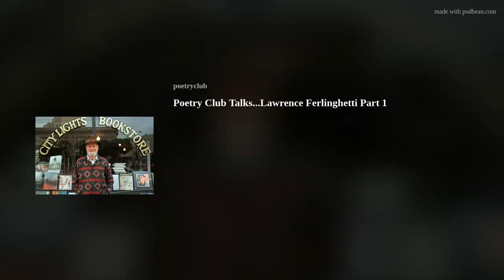Poetry Club Talks…Lawrence Ferlinghetti Part 1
Topic: Lawrence Ferlinghetti
Host: Ron
Poems: "I Am Waiting", "The Changing Light", "Natural History"

This week Poetry Club Talks about the late Lawrence Ferlinghetti.  We take a look at a few of his signature poems, and discuss tone and form.  Ron is the host.  He shares these thoughts, "The attachments provide 8 poems by Lawrence Ferlinghetti, including his best known and most admired, “constantly risking absurdity,” which I think are representative of his work and will offer a good basis for our discussion."

BIO

"Lawrence Monsanto Ferlinghetti (March 24, 1919 – February 22, 2021) was an American poet, painter, social activist, and the co-founder of City Lights Booksellers & Publishers.[2] He was the author of poetry, translations, fiction, theatre, art criticism, and film narration. Ferlinghetti was best known for his first collection of poems, A Coney Island of the Mind (1958), which has been translated into nine languages, with sales of more than one million copies.[3] When Ferlinghetti turned 100 in March 2019, the city of San Francisco proclaimed his birthday, March 24, "Lawrence Ferlinghetti Day".[4]"  -Wikipedia

All poems are copyrighted and owned by Lawrence Ferlinghetti.  Please visit Ferlinghetti's website to read his full BIO and learn more about this important poet.